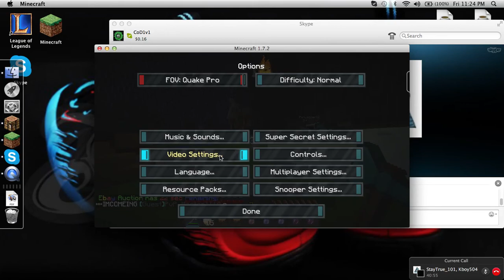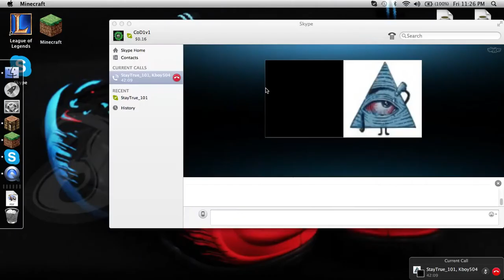Everyone Abusing /fly